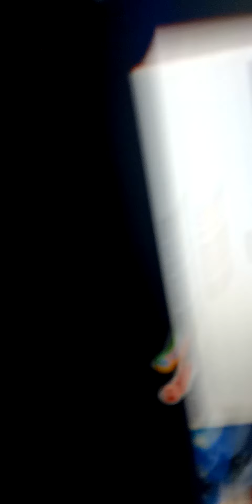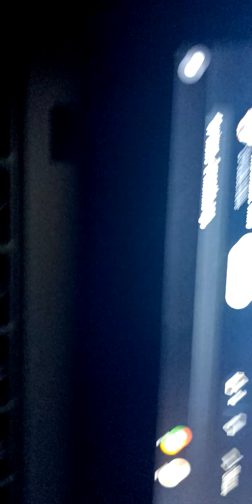Mighty Express and The Monster Machines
Make Fun At Piston bounce Tree
Faye are Laughing at piston 0:59
Piston screaming Like a the Trains 0:53